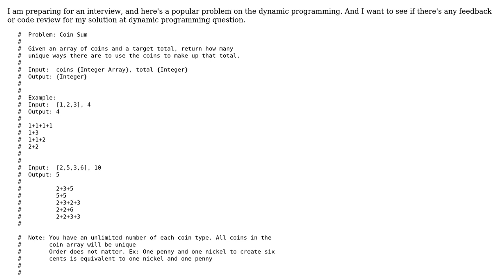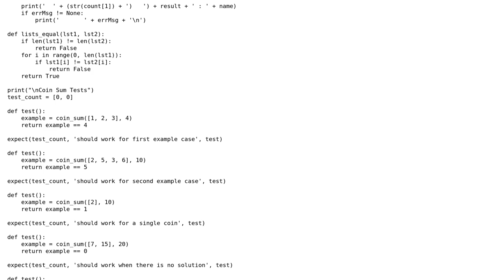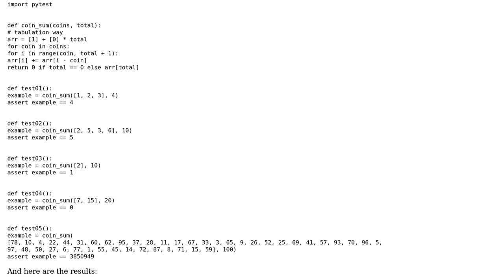Code Review: Coin sum dynamic programming in Python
With thanks & praise to God, and with thanks to the many people who have made this project possible! | Content (except music & images) licensed under CC BY-SA | Music | Images & others | With thanks to user NinjaG user Jamal user C. Harley and the Stack Exchange Network Trademarks are property of their respective owners. You are responsible for your own actions.